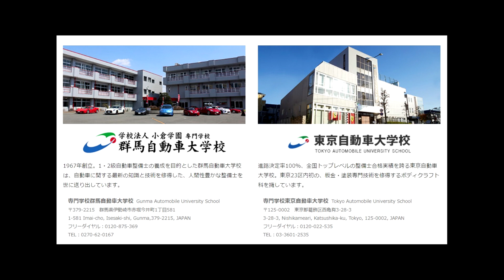TAS 293 【 学校法人 小倉学園／美人コンパニオン／群馬・東京 自動車大学校 】東京オートサロン 2023年1月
2023年1月13～15日に千葉県の幕張メッセで開催された TOKYO AUTO SALON 2023